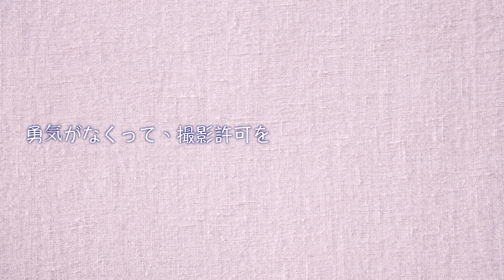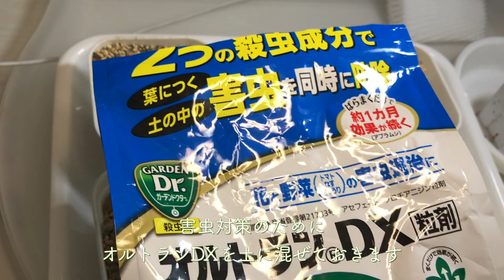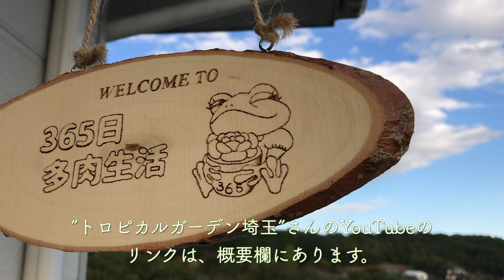43【多肉植物:多肉狩り】トロピカルガーデン/ハウス販売会で購入した多肉紹介と、私流抜き苗のお手入れと植え付け[Succulent hunting ]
今回のお話は、【トロピカルハーデン埼玉】さんのハウスでの販売会にお邪魔して、狩った多肉のご紹介と、お迎えした抜きなえのお手入れから植え付けまでのお話です。

୨୧┈┈┈┈┈┈┈┈┈┈┈┈┈┈┈┈┈┈୨୧

久しぶりの、ドライブの小さな旅でした。

前日、ある理由から突然思い立って、以前からずっと行きたかった【トロピカルガーデン】さんのハウス販売会に出かけることになりました。

あの自粛以来・・・、と言うか、元々お家 大好き人間のためお仕事以外は、ずっとお家にいたい派の私は、一年ぶり以上の遠出です。

（動画では、今年になって初めてって言ってますが、一年ぶり以上ですｗ）

前日から、ワクワクが止まらなく、動画でしか見たことのないトロピカルガーデンさんの販売会に、参加している夢まで前日に見ちゃいました。😅

遠足前の子供か！

高速道路も久しぶりで、異常に心臓バクバク💓

もっと、移動途中も動画に撮りたかったのですが、それどころでなかったのが現実です。

「最近は、ナビがあるから行きたい住所を登録すれば、連れて行ってくれるから楽ちんね」

なんて、言っていたのも高速道路までのお話。

うちのカーナビはポンコツで、

多分、近くまで行っているはずなのに、ゴルフ場の駐車場に誘導されたり・・・。

カーナビだめじゃん！

今度は携帯アプリで移動をすると、

住宅地の空き地に案内されたり😱❗️

事前に、ちゃんと確認を、すればよかった。

何事も、行き当たりばったりじゃだめですね。

それでも、途中で美味しい昼食を頂いて、昼過ぎには到着。

ハウスの中の様子も本当は撮影をしたかったのですが、勇気がなく撮影許可のお願いができず撮影していません。

他の方が、「写真撮ってもよろしいですか？」

と、尋ねられていて

ママさん「どうぞ〜」と、

うう・・・。

お願いすればよかった😭

何せ、初めてのハウス販売会なので、どう言う風に購入するのか方法がわからずウロウロ・・・。

動画の中の人だった、本物のママさんに優しく教えていただきました。

動画の中でも、綺麗だな〜と、思っていたのですが、

実際は、もっともっと素敵な方で「モデルさん」のようでした。

さらにファンになっちゃいました。

とてもとても夢のような時間を過ごせました。

もし、皆様も機会があれば夢の時間を体験しませんか。

大人になると。ドキドキする瞬間って、すごく少なくなっちゃうので

貴重な経験だったと思います。

最後に、この季節でもハウスの中はポカポカ・・・。

を、通り越して暑かった😅💦

真夏も、ハウスの中でのお仕事って・・・・。

すごい！！

関連動画★∻∹⋰⋰ ☆∻∹⋰⋰ ★∻∹⋰⋰ ☆∻∹⋰⋰

【多肉狩り】多肉植物無関心主人が狩ってきた！鶴仙園さんの苗・価格紹介！100均ホムセン以外の多肉を初ゲットした心の声だだ漏れリポート！

【多肉狩り】100均ホームセンター多肉植物購入〈お世話ルーティン〉狩った後の多肉のお世話

【多肉植物お手入れ】朝のタニパト・夏に傷んだ多肉のお手入れの経過報告

お手入れ方法は、自己流、試行錯誤中ですので、間違っていることも多いと思います。

失敗しつつも、小さな成功を喜ん楽しんでいる多肉生活です。

「こんな事しているんだｗ」程度に見て笑ってやってください。

:.｡. .｡.:*･゜ﾟ･*

登場多肉
アマビレ　Echeveria 'Amabire'
ホワイトカレー　Echeveria 'White Curry'
ジャッカル　Echeveria 'Jackal'
アルケイン　Echeveria 'Arcane'
シルエット　Echeveria 'Silhouette'
春うららhyb　Echeveria ‘Haruurara' hyb
ザラゴーサｘエレガンス　Echeveria 'Zaragosa'ｘEcheveria elegans